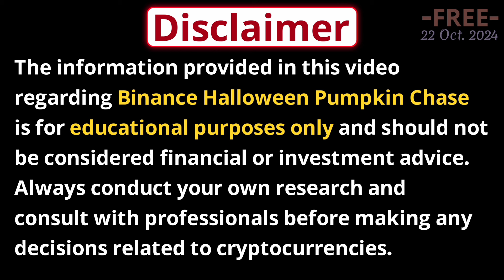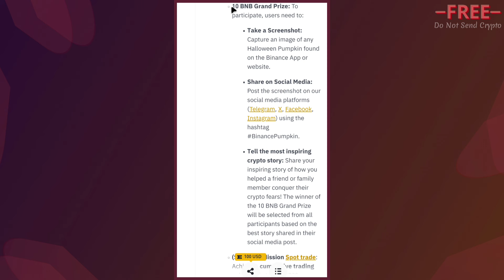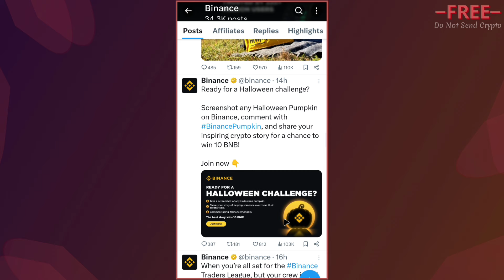Binance Halloween Pumpkin Chase || 10 BNB Grand Prize || Learn and Earn 0.01 USDC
Always conduct your own research and consult with professionals before making any decisions related to cryptocurrencies.